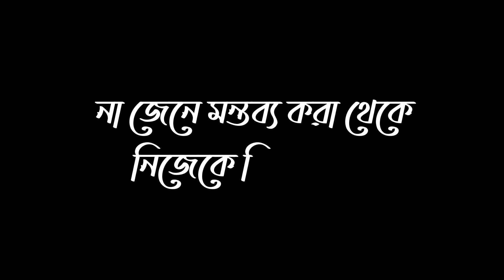Huzur Manush || হুজুর শুধু মসজিদে পড়ে থাকেনা Full Video || New Islamic Short Film -fahad islamic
Direction & Script : Sulayman Hussain Fahad
Cast:
Hasan Bin Mmlek || Tanzil Hasan Emon || Sulayman Hussain Fahad
Camera & Edit : Sulayman Hussain Fahad
আসসালামু আলাইকুম, এটি একটি ইসলামীক নাটক, ইসলামী শর্টফিল্ম, ভ্লগ, মোটিভেশনাল কথা ও যে কোন ইসলামীক ভিডিওর চ্যানেল।
তাই যদি আপনি ইসলামীক মাইন্ডের হয়ে থাকেন তাহলে এই চ্যনেলে আপনি পেয়ে যাবেন আপনার পছন্দের সব কন্টেন্ট।
Assalamu Alaikum, this is a channel for Islamic Drama, Islamic Short Films, Vlogs, Motivational Quotes and any Islamic Videos.
So if you are Islamic minded then you will get all your favorite content in this channel.